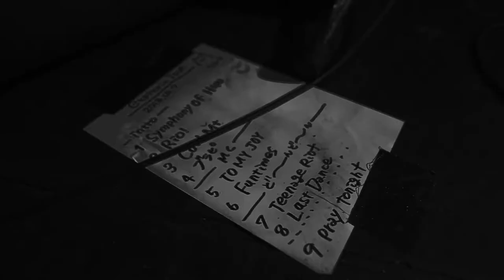FILTER LIVE@2019.04.06 SPACE ODD "euphoria TOUR 2018-2019 GRAND FINAL"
2019年4月6日(土)渋谷SPACE ODD
euphoria TOUR 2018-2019 GRAND FINAL
w/ Wienners / KOTORI
SOLD OUT

※本編の一部を収録しております。

///SET LIST///

00:00〜01:00 intro
01:40〜03:51 Symphony of Hope
03:56〜06:16 Rio
06:16〜08:15 Cold Mountain
08:36〜11:55 To My Joy
12:11〜15:37 Brad Pitt
16:09〜18:23 Teenage Riot
18:45〜21:42 Last Dance
22:25〜25:42 Pray Tonight(Not to end this night)

-Video Production-
Directed by : ishikawa hayato

【各社サブスクリプションサービスにて音源配信中！】